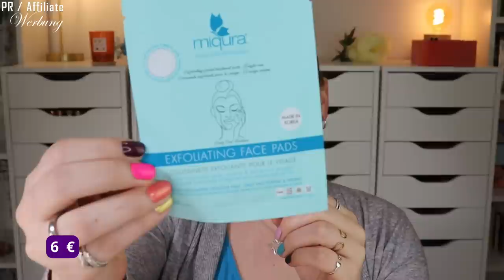Goodiebox September 2022 | Autumn already | Unboxing & Verlosung | Claudis Welt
Monatlich überrascht uns die goodiebox mit mindestens 5 Beautyprodukten, welche in dieser dänischen beautybox mindestens einen Wert von 70 € haben. Und das bei einem Preis von 19,95 €!

Und der Inhalt? Überwiegend sinnvolle Pflegeprodukte von nordischen Marken. Aber auch dekorative Kosmetik und Marken aus aller Welt finden wir manchmal in dieser Box.

Vielen Dank an das liebe Goodiebox Team für die Zusendung der Box!

00:00 Ein paar Infos zur Goodiebox
Die Goodiebox erscheint monatlich und kostet 19,95 €.
Hier bekommst du die Box (*) und erhältst ein Geschenk gratis
Dies ist übrigens die September Box "Autumn Ready" :)
03:24 Miqura Exfoluating Face Pads
05:13 Rituals of Mehr Anti-Perspirant Spray
06:55 Avant Pro Perfecting Collagen Primer
08:00 James Read Sleep Mask Tan Body
09:27 Skin Chemist Rose & Lavender Eye Serum
10:45 Mein Fazit

♡ Schreibe mir einen lieben Kommentar unter dieses Video mit AUTUMN

Liebe Grüße
Claudi